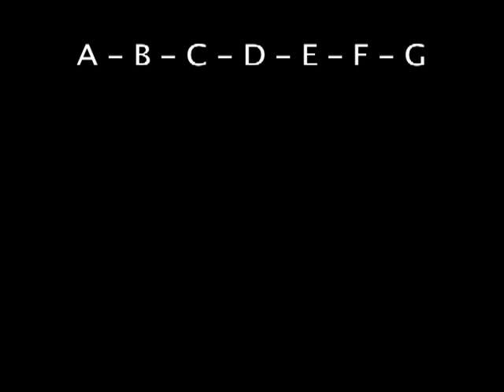Aula de Canto - 3 Vozes - Harmonia Vocal #2 com Staccato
Clica em "GOSTEI" "FAVORITA"
E para você que não conhecia o meu canal
Se "INSCREVE" para receber as atualizações
Tchau! Uhu!!!